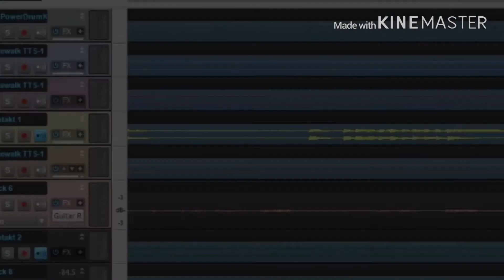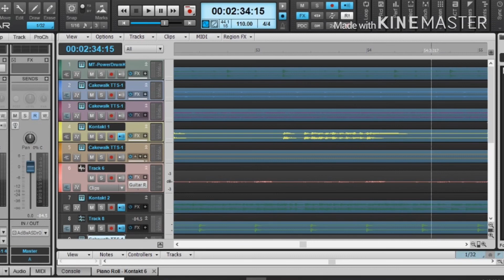Test2 Zapin Budi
Saja dah lama tak prog